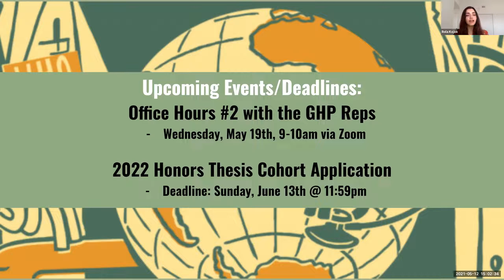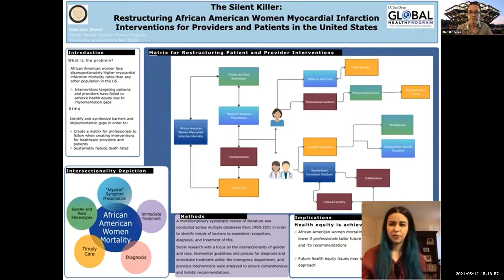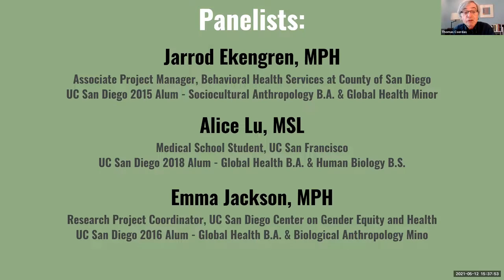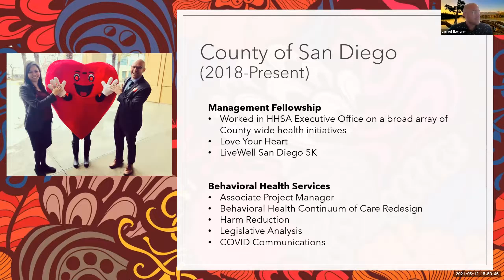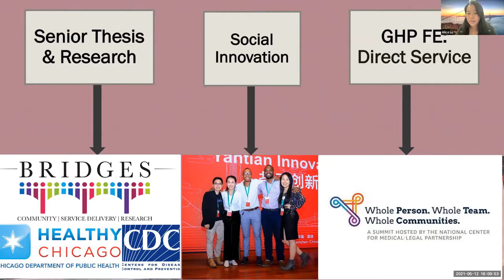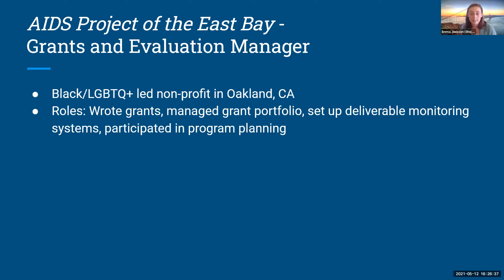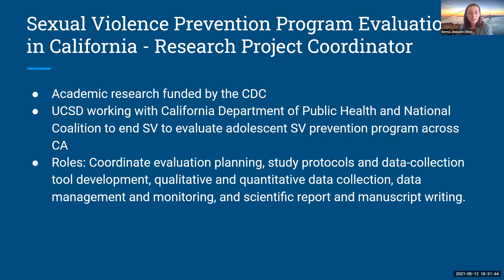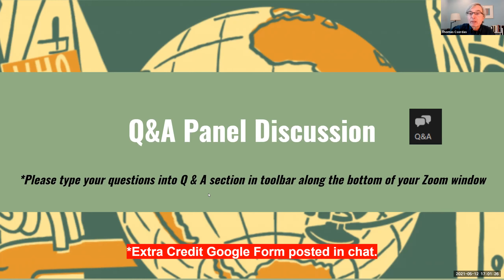Spring 2021 Quarterly Conversations in Global Health - GHP Grads: Where are they now?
It is increasingly recognized that the best health professionals will have interdisciplinary perspectives, social and cultural acuity (such as in cross-cultural settings) and team-oriented skills. The GHP's unique research and writing opportunities make the BA, BS, Minor, and MA excellent preparation for medical and graduate school, and for careers in health sciences, research and teaching, service-providing organizations, government agencies, or law. So where have some of our Global Health Program alumni found themselves after graduating from UC San Diego? What could a career path with a degree in Global Health look like? Join us for a discussion with three Global Health Program alumni about how their experiences in the GHP shaped their career interests and led them to their current roles.
3-5pm, via Zoom